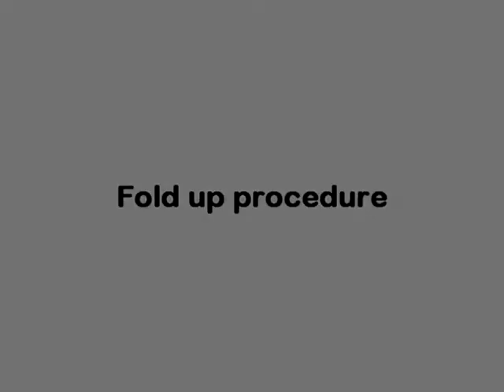FleXiever Mobile - Invouwen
De mobiele zeefmachine van het merk Flexiever werd speciaal ontwikkeld om flexibel ingezet te worden voor het scheiden en zeven van aarde en zand, grind en stenen, gebroken beton en asfalt, bouwafval, houtsnippers, compost en nog veel meer. Meer info op